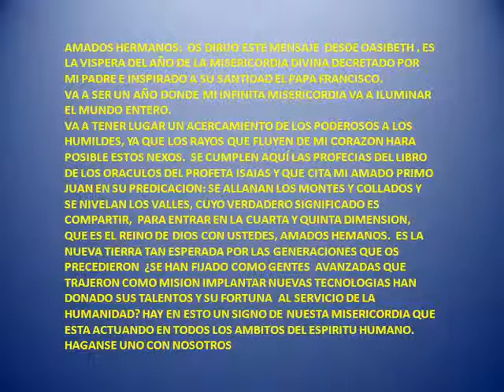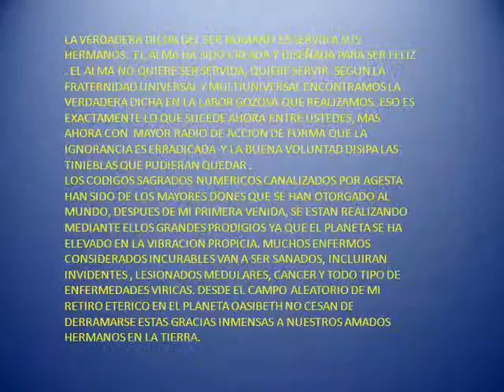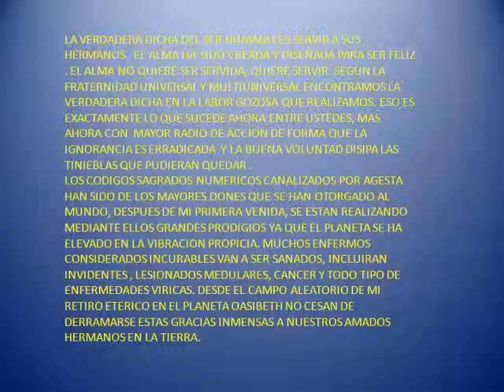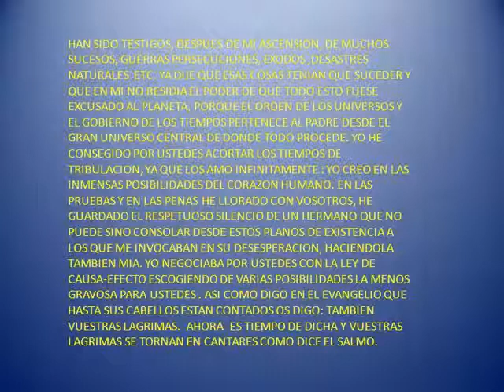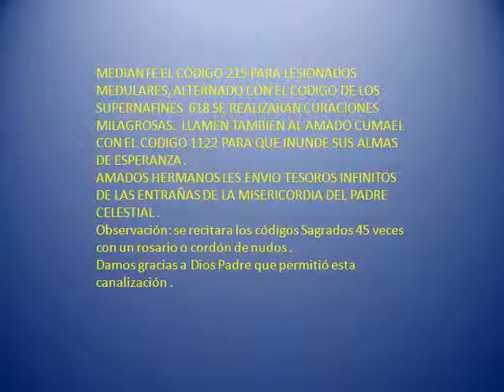MENSAJE DE JESUS DE LA DIVINA MISERICORDIA